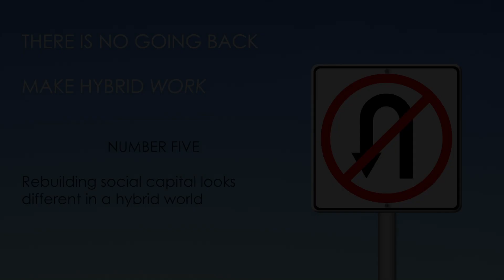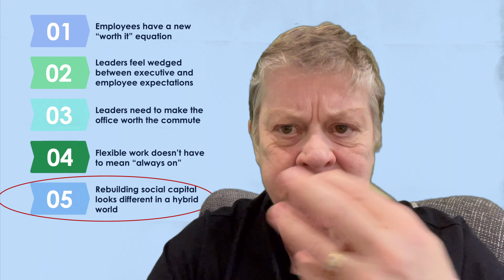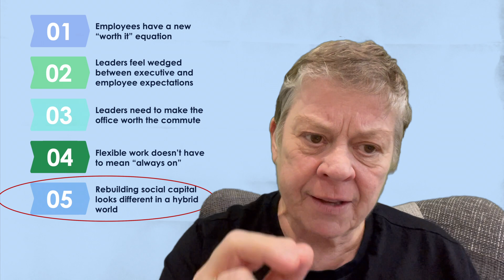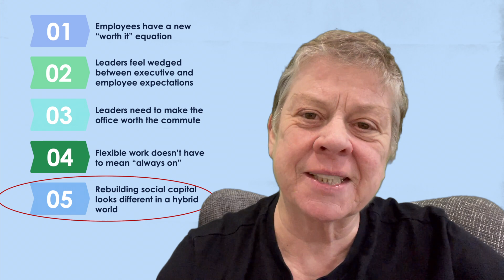There Is No Going Back. Make Hybrid Work. 5 - Rebuilding Social Capital Is Different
Microsoft Work Trend Index 2022 reveals the findings from a study of 31,000 people across 31 countries.

The findings reveal an urgent opportunity  -  and responsibility – for leaders to approach the transition with intention and a growth mindset, or risk being left behind.

NUMBER 5. Rebuilding Social Capital Looks Different In a Hybrid World